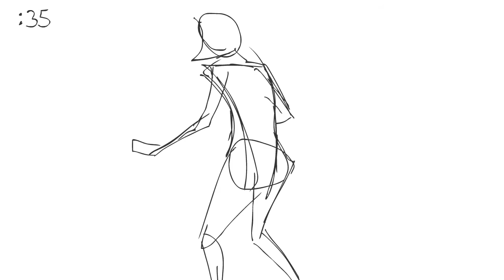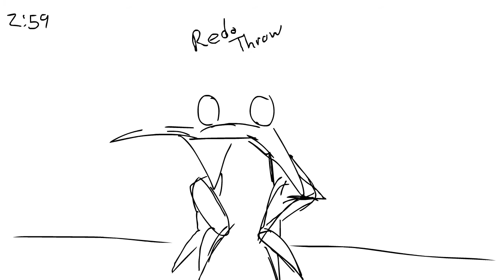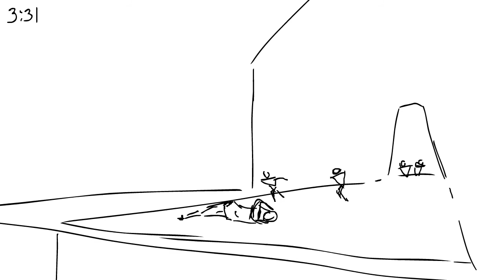Dead Fantasy - The Animation WIP 1 (Super Rough Sketch)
When I first saw Dead Fantasy I was amazed and left in awe.  When I found out that the animation was done by a single person I was inspired.  Unfortunately, 3D animation just didn't click with me but later down the line, I took interest in traditional-ish 2D animation thanks to the how of one of the great masters, Richard Williams.  I'm nothing if not overly ambitious and decided to flex my nonexistent animation skill on the short that made me think "Can I do it?".
I'm not trying to rotoscope the original but I'm bound by its audio.  Wherever possible I'll put my own touch to it while keeping the same energy.  A camera angle here, a pose there.  Whatever is within my ability.